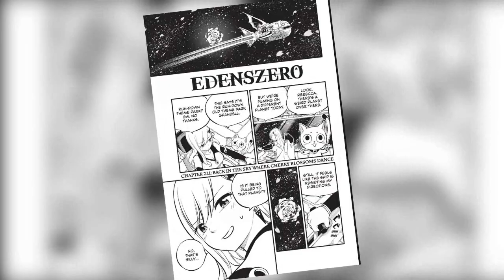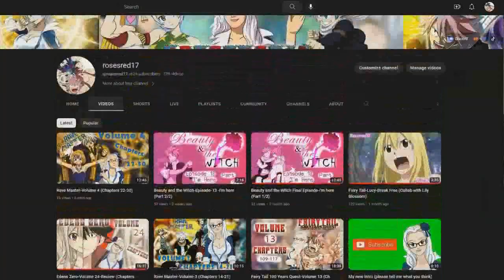Edens Zero-Volume 26 (Chapters 222-230)